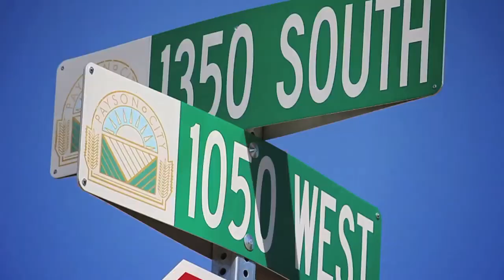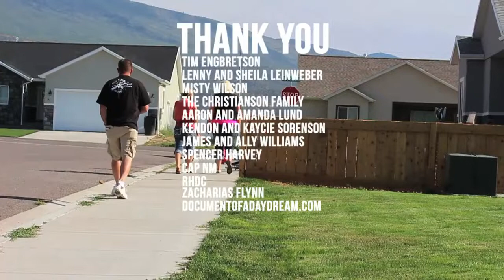RCAC Mutual Self Help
This video by RCAC highlights the experience of Owner/Builders in the Mutual Self Help Housing Program.